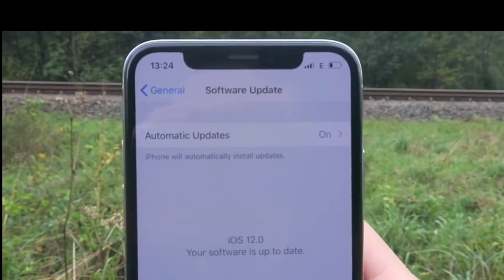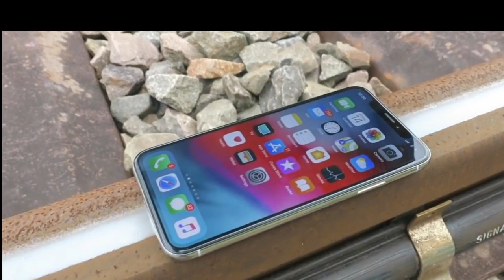EXPERIMENT : iphone x vs Train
Train Vs iphone x
EXPERIMENT Train
Crazy Expeiments
amazing experiments
daily expeiment
train experiment

CHANNEL TAG KEYWORDS:

experiment, vs, life hacks, experiments, cool, tricks, amazing, science experiments, trick, science, awesome, amazing science experiments kids

1.

2.

3.

4.

5.